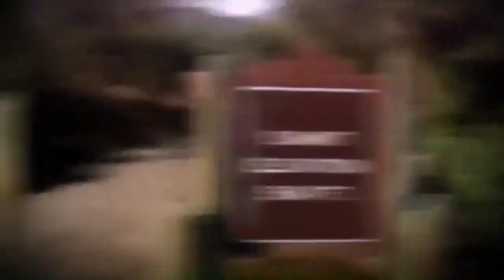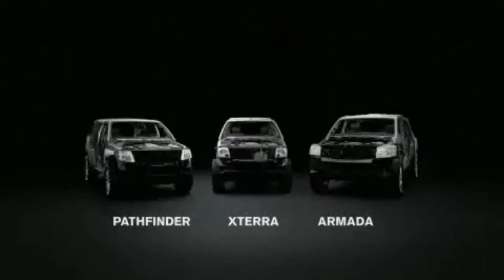Receive up to $2500 Cash Back on Select 2012 Nissan SUV's TV USA English Commercials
*Up to $2500 cash back available for 2012 Armada and Pathfinder. Up to $1,000 cash back on 2012 Xterra. Discount varies per model. Limited to dealer stock. Subject to residency restrictions. Varies by Nissan Region. Down payment may be required. Cash back when you purchase from new dealer stock. See participating dealer for details. Offer Ends 4/30/2012.